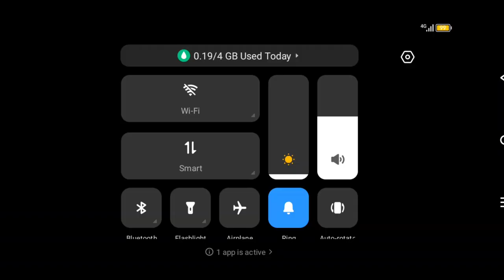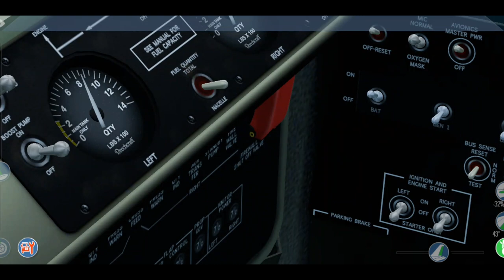c 90 startup engine and takeoff from phnom penh to takeo province